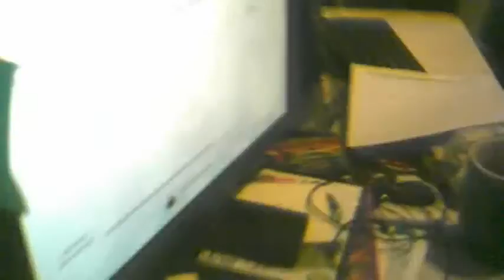Retarted dance vidio